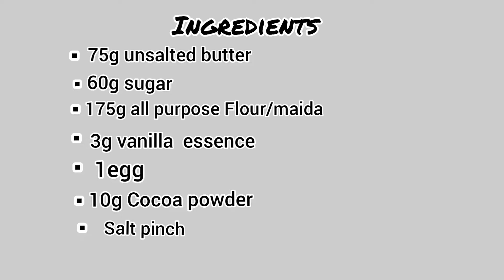CHOCOLATE | BUTTER COOKIES | BAKING | MY STYLE